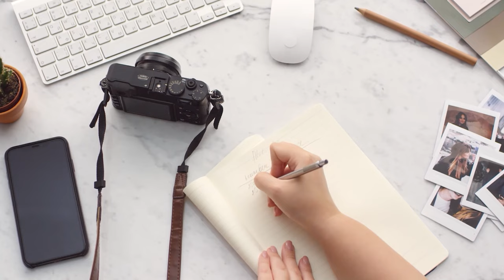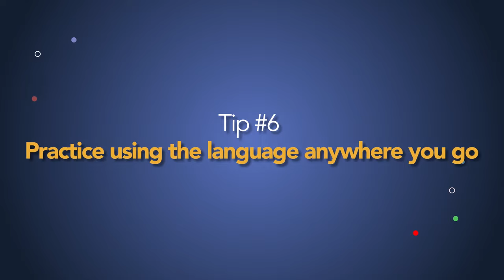Why Motivation Is NOT Enough To Learn Languages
Staying motivated during language learning is crucial to keeping up your progress. Shirel will share tips from her journey to reach fluency in multiple languages before turning 25!

About Glossika:
Glossika helps you learn a language better and faster with smart technology, adaptive learning algorithms, and structured content.